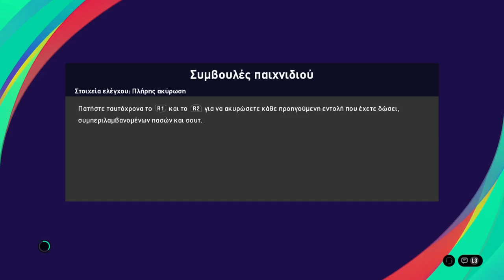co-op game temp-448403 VS cours 1987 (3 - 0)